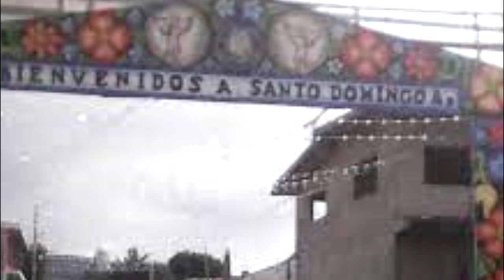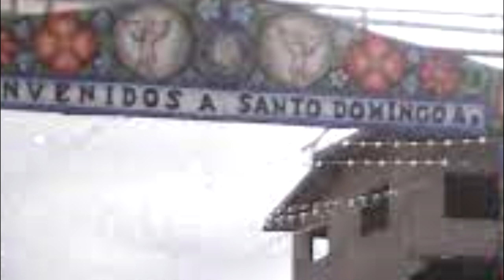Riña entre vecinos deja un lesionado en Atoyatempan